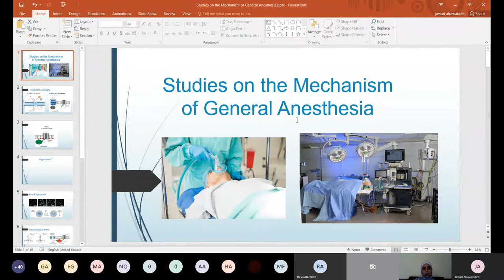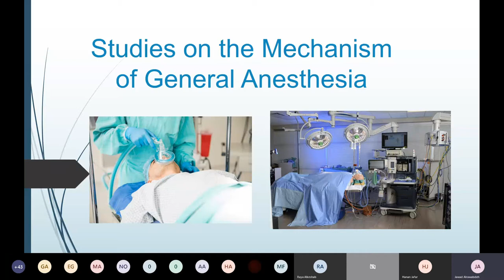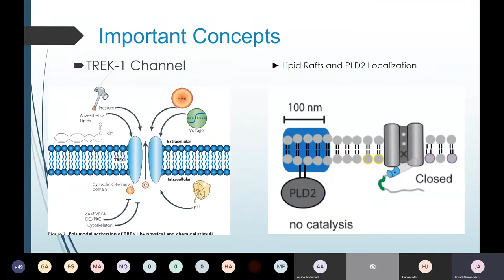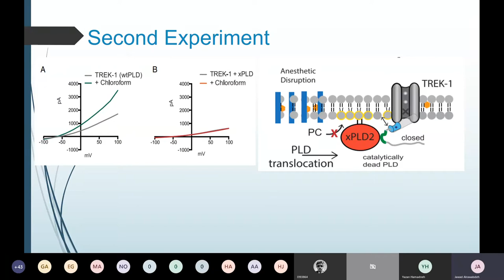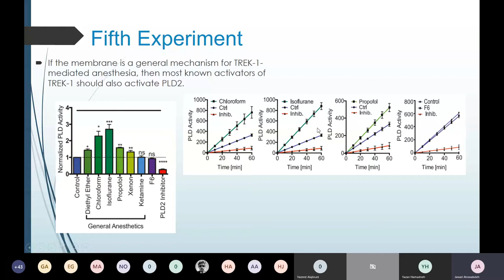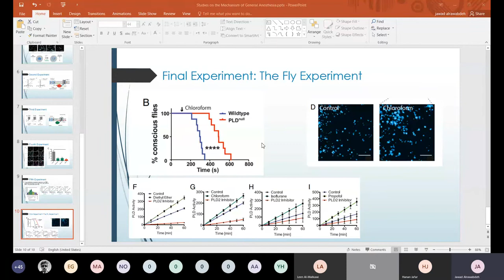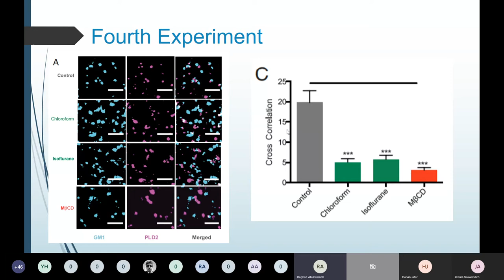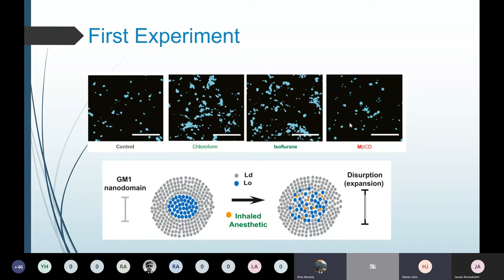Journal Club Meeting 3/ 7 7 2020